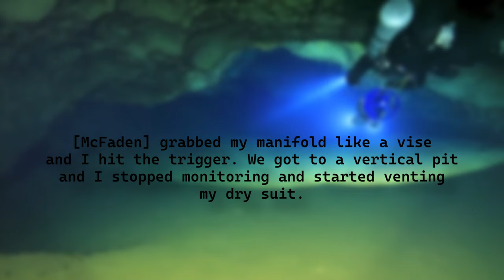Mapping an Underwater Cave Turns Deadly | Little Dismal Sink Tragedy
In May 1988, three divers were attempting to map the deep section of the Little Dismal Sink in Florida. They were all extremely experienced divers, but some times experience does not matter. They would be faced with many issues, but the most dangerous was their air supply. the choices they would have to make would change their lives forever. This is their story.